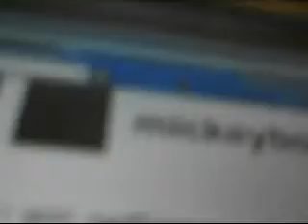FIRE!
A FIRE STARTED AT MY NEGHBORS HOUSE!

TELL ME HAVE YOU HAD A FIRE